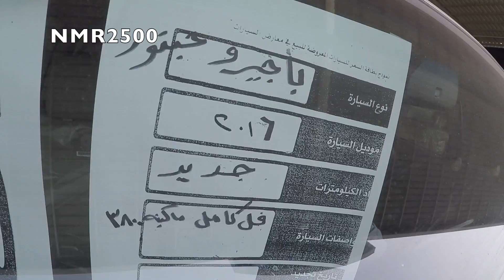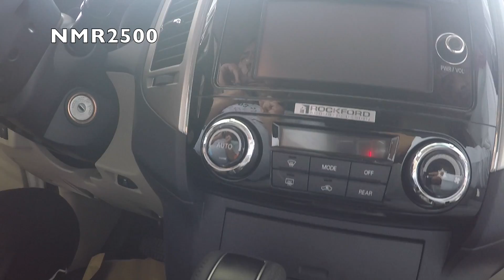باجيرو 2016 فل كامل 101 الف وباترول فتك 2016 ب 102 الف ونفار 2014 ب 46 الف تحديث اسعار